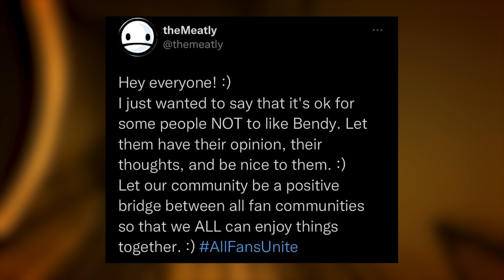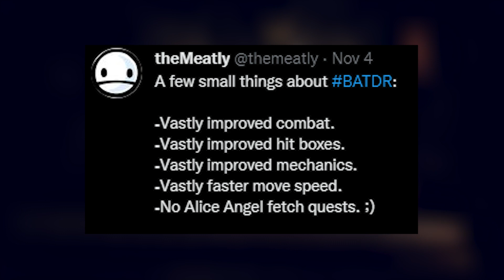Why You Should Get Bendy And The Dark Revival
In this video I'll tell you why you should be excited about bendy and the dark revival

Lately there has been alot of videos talking about how bendy and the dark revival Isn't going to be good, but in my opinion i think its going to be AWESOME! and if you watch the video youll see why :D